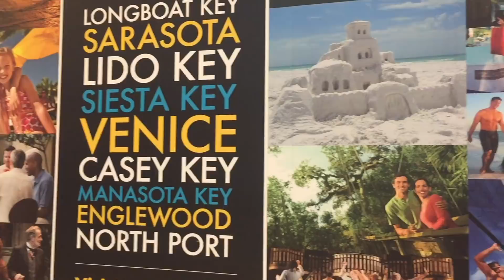Mobility Scooters & Wheelchairs On A Cruise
CRUISE TIPS!

* 30th CRUISE VETERANS!*

*Our Channel Has Been Featured On:
NBC
Inside Edition

We are well experienced... Cruising 30 times!

Got something that you need to send me? Send correspondence to:  Mr Traveler

THUMBS UP! For More discussion on info concerning Travel TIPS!